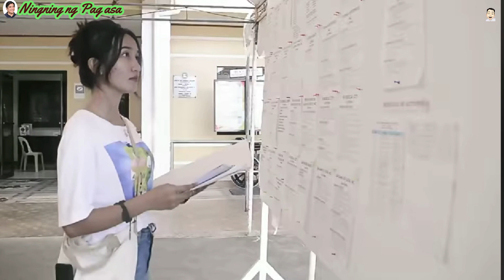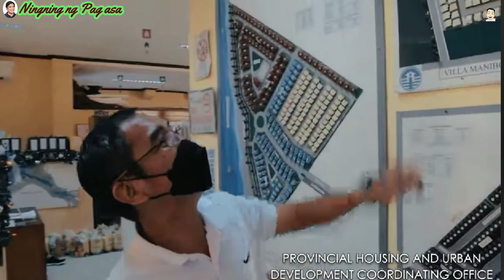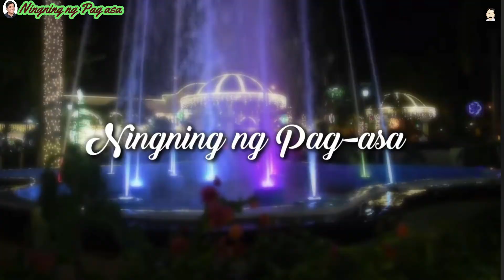NINGNING NG PAG- ASA / PASKO ANG NINGNING 2022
PASKONG ANG GALING ANG NINGNING

 PASKO SA PANGASINAN

Video making contest (for Prov'l Gov't Employees)
Entry from  LEGISLATIVE SECTOR
Criteria:
Quality of sound & video - 25%
Creative composition - 25%
Storyline and consistency to theme 30%
Online engagement - 20%

RAMON Mon - Mon GUICO III

NO copyright infringement, Copyright Disclaimer Under Section 107 of the Copyright Act 1976, allowance is made for fair use for purposes such as criticism, comment, news reporting, teaching, scholarship, and research.